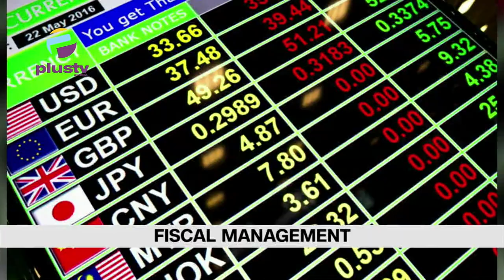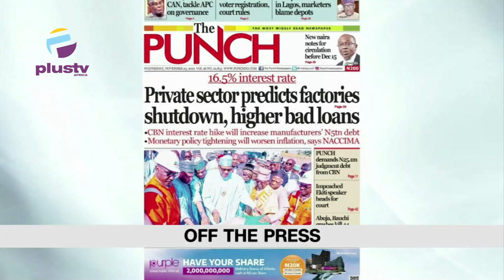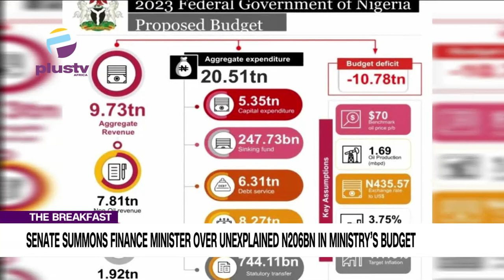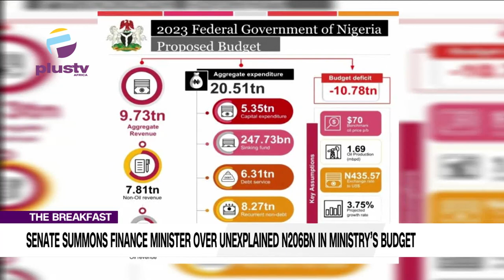INEC Ordered To Resume Voters' Registration|9 Trucks With Petroleum Products Impounded|THE BREAKFAST